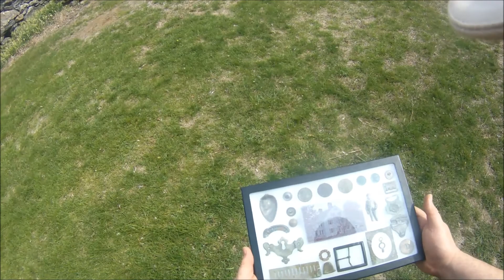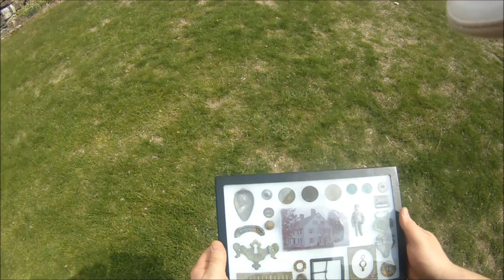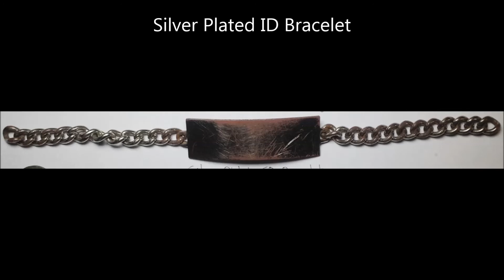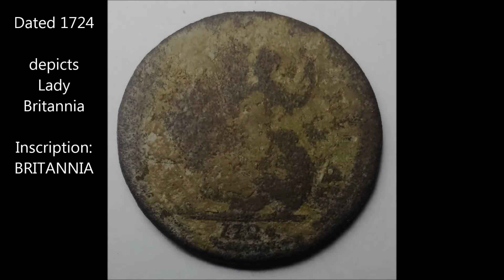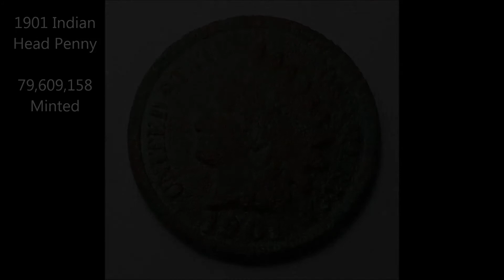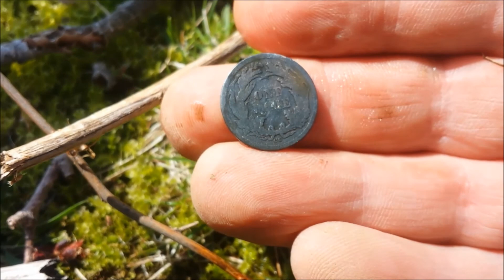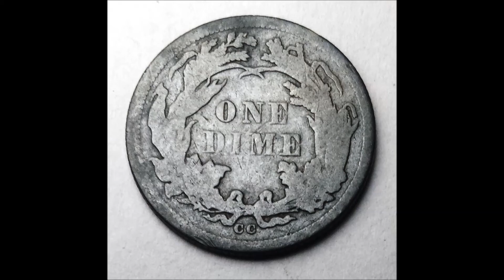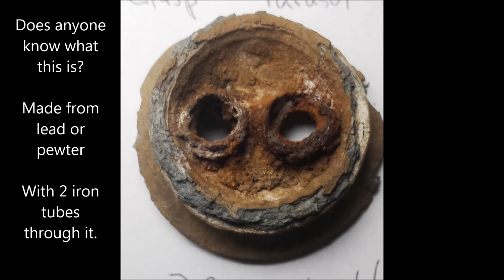#10 Hisstoric relics recovered - 1715 Colonial hot spot!!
I finally was able to  visit my 1715 honey hole for a longer period of time this past weekend.  I had been itching to visit it in detail with Spring growth just beginning I was worried I would miss the opportunity to visit certain areas of it.   Luckily I was still able to get into spots I was not able to last Fall.  My determination  paid off and I was rewarded with some nice Colonial period relics, a sweet KGI Halfpenny with a legible date, as well as a first, a Carson City mint marked coin!!

Special thanks to the Hoover Boys and their "foo foo juice",   A very innovative way to get the dirt off of coins and relics without rubbing and potentially scratching them.  I put together my own bottle of it and used it with great success!  Who are the Hoover Boys you ask? (really, you're watching/subbed to my channel and not the Hoover Boys yet?)  Well follow the link below and find out, a great group of friends who detect together and put out very interesting and entertaining videos.

I hope you enjoy this video, HH!

Dirt Picker